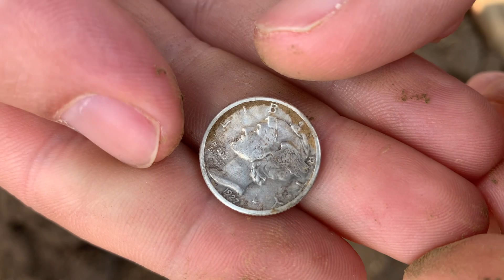Kentucky Arrowhead Hunting Walking the Fields #48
Off to a good start